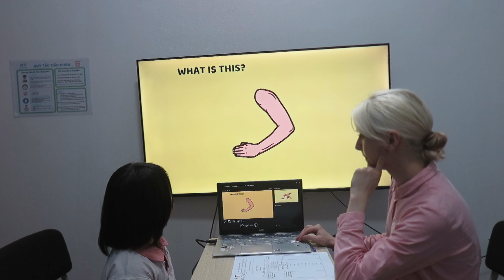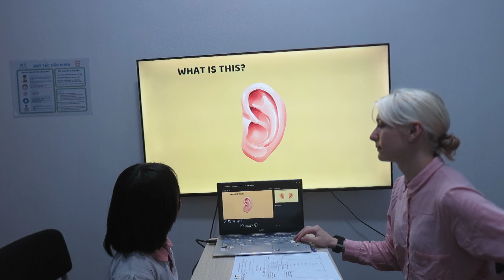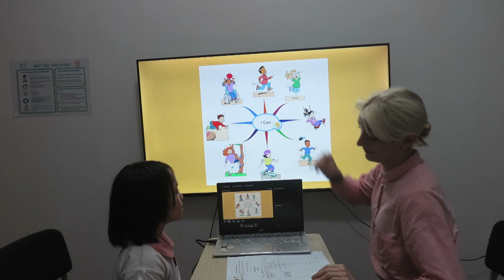Phương Linh EOW1AL tháng 10